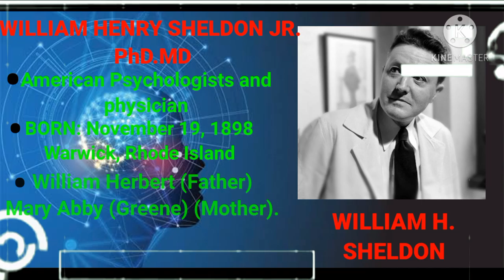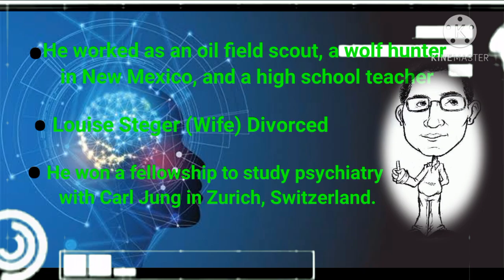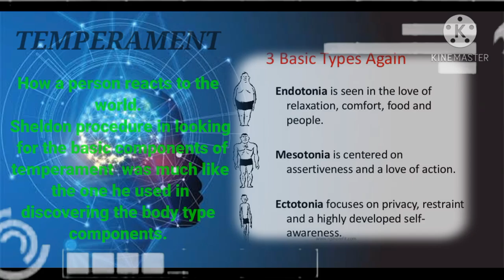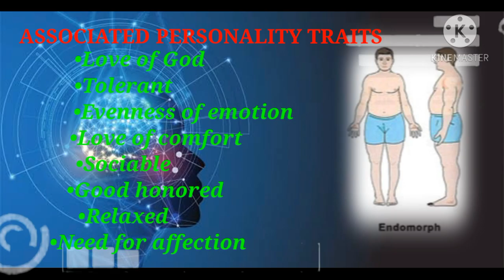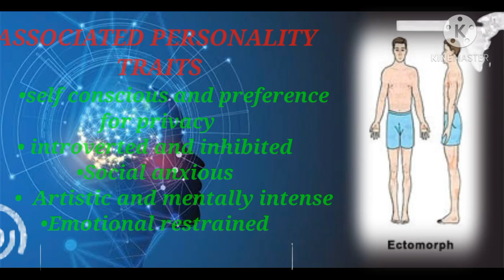William H. Sheldon